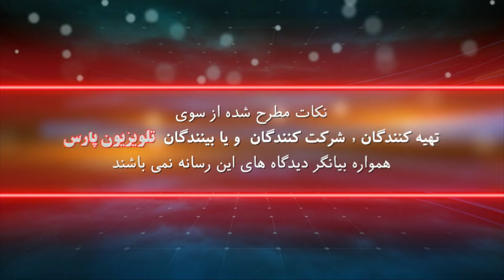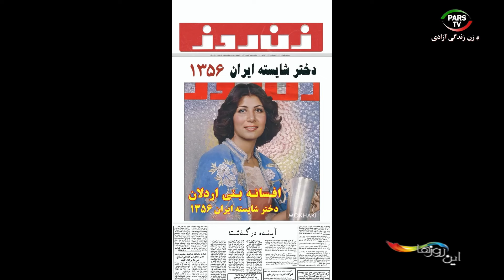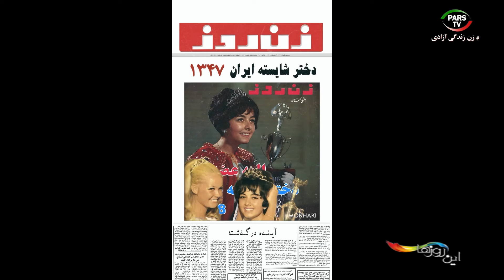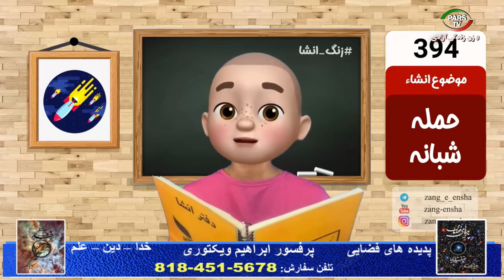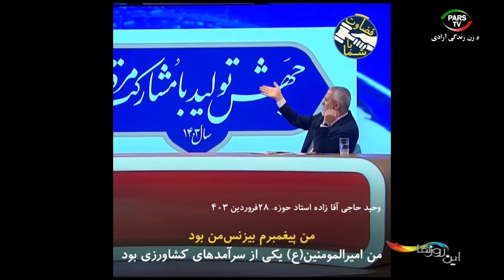این روها با داریوش باقری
17 April 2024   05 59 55 PM